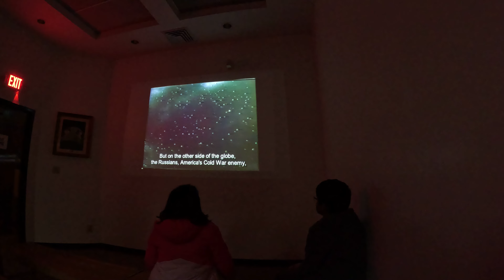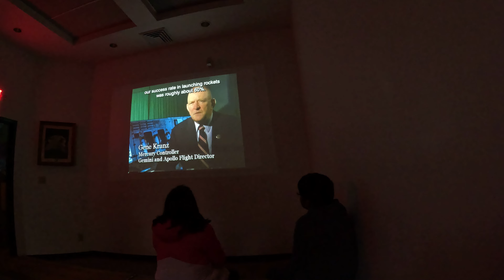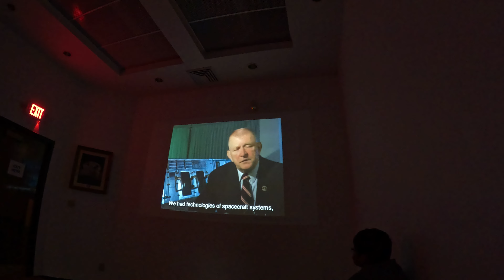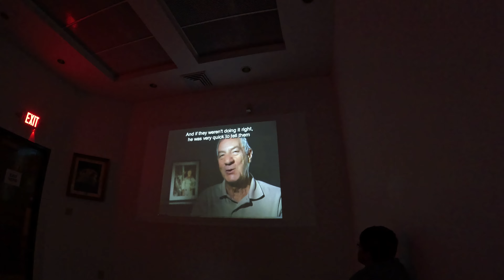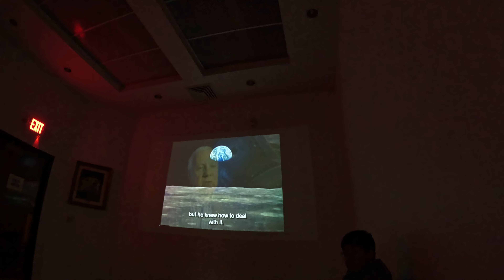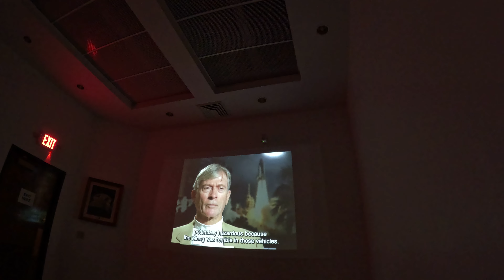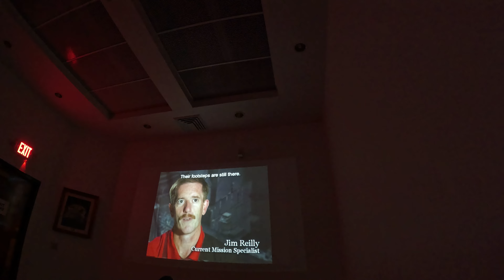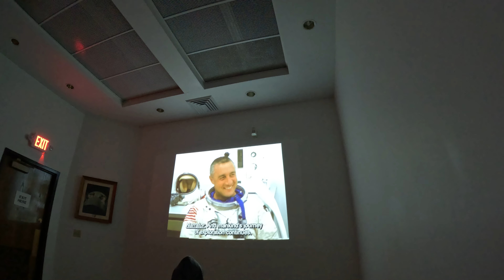Virgil I Grissom movie, inspirational movie in Grissom museum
virgil i grissom middle school, virgil grissom, virgil grissom elementary school, ms 226 virgil i grissom, jhs 226 virgil i grissom